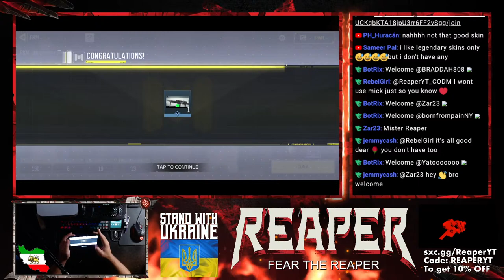I believe in my heart that a seed planted with love never dies. - Queen Farah Pahlavi // CODM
Hi Call of Duty Mobile Fam, I am a Battle Royal player full time.  Been playing since season 1 and finally decided to create a channel. I am also now on Trovo and Twitch.

🎼 Theme Song by:
🎶 Allen Grey - Prince of Darkness